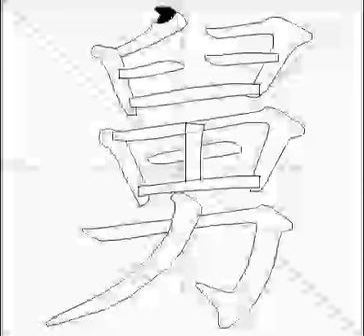how to write chinese 舅丨Chinese stroke order中文汉字笔顺动画